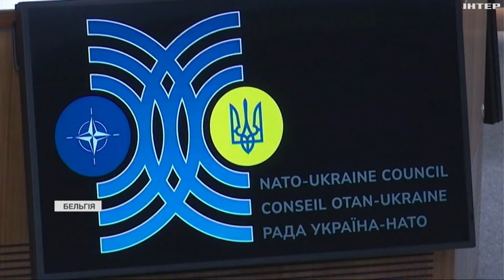Зелене світло для вступу в НАТО: результати зустрічі "Рамштайн"